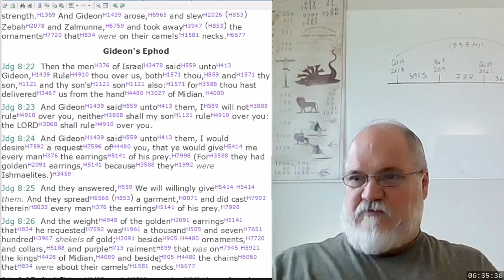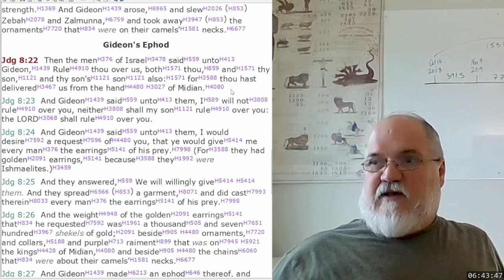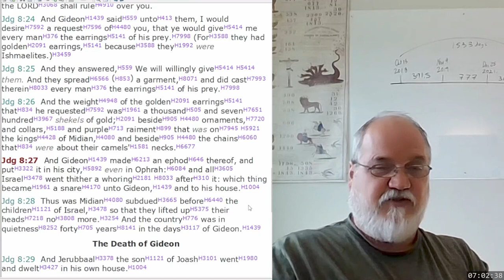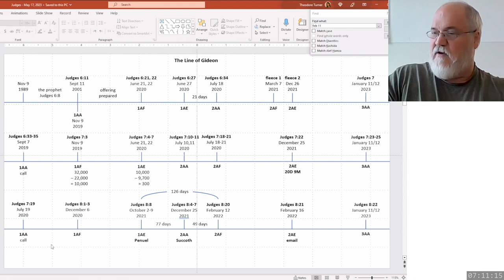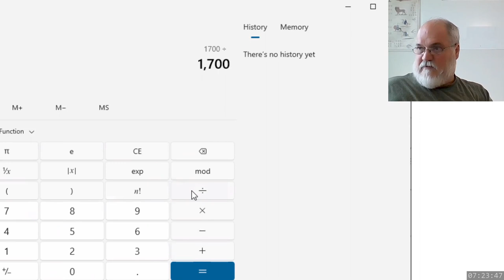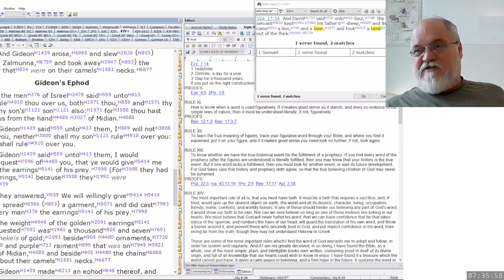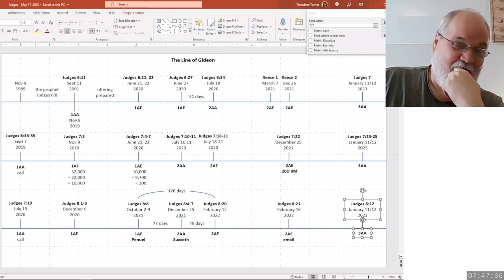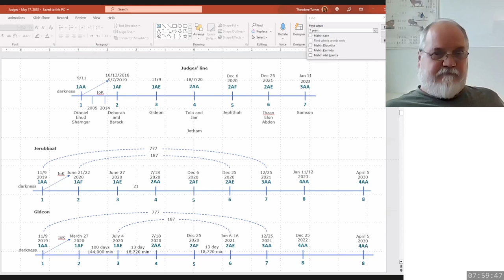2023 05 22 356. Understanding The Lines